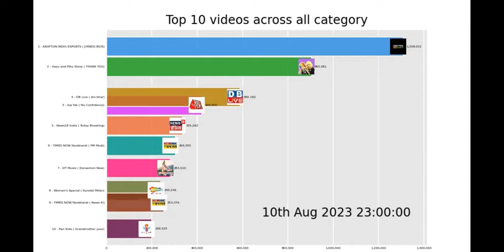Top 10 Most Viewed Hindi Videos | 10th August 2023 | Mind-Blowing Statistics Revealed!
---1) Title: [HINDI] BGIS 2023: THE GRIND | ROUND 2, WEEK 2 | BGMI , Views: 1326884 , Title: THANK YOU | Short Family Comedy Movie in Hindi | Aayu and Pihu Show , Views: 919023 , Title: din bhar ki khabar | news of the day, hindi news india |top news | Rahul Bharat jodo yatra dblive , Views: 655758 , Title: No Confidence Motion LIVE Updates: विपक्षी दलों को जवाब दे रहे हैं पीएम मोदी | Rahul Gandhi| Aaj Tak , Views: 430235 , Title: Today Breaking News LIVE : आज 10 अगस्त 2023 के मुख्य समाचार | Non Stop 100 | Hindi News | Breaking , Views: 336657 , Title: PM Modi Speech Live । No Confidence Motion । Parliament Monsoon Session 2023 Live । Hindi News Live , Views: 304983 , Title: Doraemon New Episode 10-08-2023 - Episode 02 - Doraemon Cartoon - Doraemon In Hindi - Doraemon Movie , Views: 296452 , Title: Kundali Milan Hindi Drama Show | Full Episode | Kisne Bachaya Anjali ko? | Episode 62 , Views: 266929 , Title: News Ki Pathshala|Sushant Sinha|Hindi News|Rahul Gandhi के इस कदम से बीजेपी हुई हमलावर|flyingkiss , Views: 253704 , Title: नानी तेरी मोरनी | Nani Teri Morni Ko Mor Le Gaye | EK Mota hathi , lakdi ki kathi Hindi Rhyme , Views: 221472 , comment, and subscribe to our channel to stay updated with more exciting content like this.